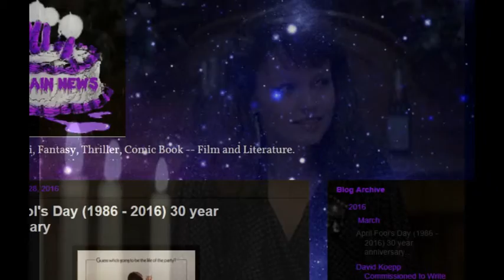April Fool's Day (1986 - 2016) 30th anniversary - Slideshow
*Slideshow tribute to the '80s Slasher classic*